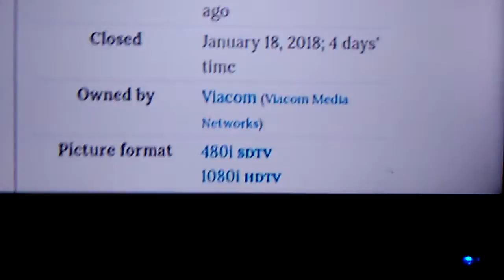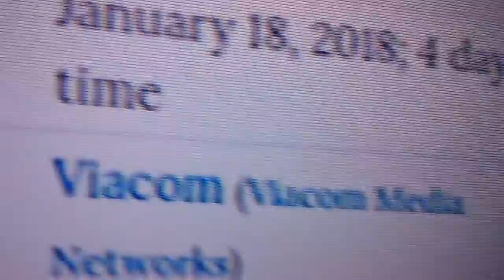Spike defunct in January 18 2018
Spike is a soon-to-be-defunct American cable and satellite channel owned by Viacom. The network broadcasts general entertainment programming, aimed primarily towards a young adult audience.